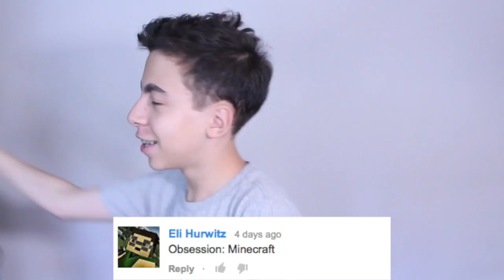Elephant Trunk Challenge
Eden and Cole do the Elephant Trunk Challenge by Strawburry17